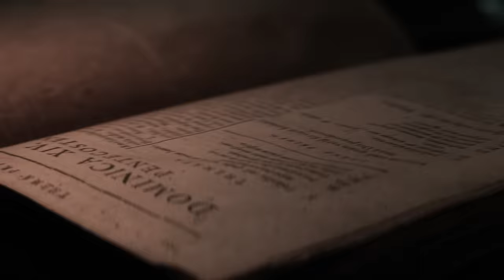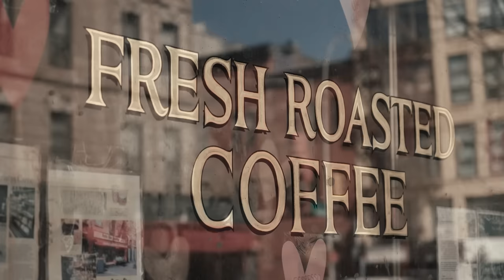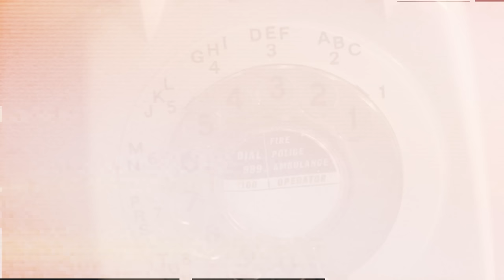6 ANS dans un placard: Le PIRE cas de MALTRAITANCE que j’ai entendu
🔔 Pour écouter mon podcast, Audible vous offre 2 mois gratuits en cliquant sur ce lien

Je vous présente l'histoire bouleversante de Lauren Kavanaugh, connue comme "la fille dans le placard". Enfermée et maltraitée pendant près de six ans par ses parents biologiques, Lauren a survécu à des abus inimaginables.
Alors comment un cas de maltraitance infantile aussi grave a-t-il pu être ignoré? Quelles ont été les conséquences sur Lauren, survivante?
Découvrez le fait divers qui a choqué l'Amérique.

#️⃣ Subcount 979k